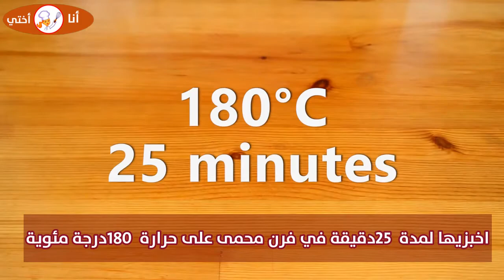How To Make Baked Potatoes - طريقه عمل البطاطس المخبوزة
6 حبات بطاطس
2 ملعقة كبيرة زبدة
ملح
1 كوب موزاريلا مبشور
1 ملعقة كبيرة زيت نباتي
1 ملعقة صغيرة معجون طماطم
5 نقانق
زيتون أخضر وأسود
1/2 كوب خيار مخلل
3/4 كوب ذرة حلوة معلبة
1 كوب بازلاء مسلوقة
1 كوب جزر مسلوق
1 كوب موزاريلا مبشور
6 potatoes
2 tbsp butter
Green & black olives
1 cup grated mozzarella
1/2 cup pickled cucumbers
3/4 cup canned sweet corn
1 cup boiled peas
1 cup boiled carrots
1 cup grated mozzarella
1 tbsp vegetable oil
1 tsp tomato paste
5 sausages
Salt